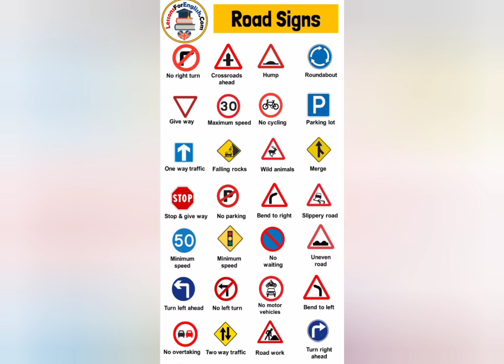👉Bus Simulator Indonesia 👈/ S.D production/ Added napuri thama song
Let's protect road safety